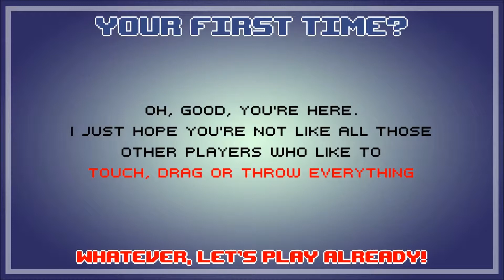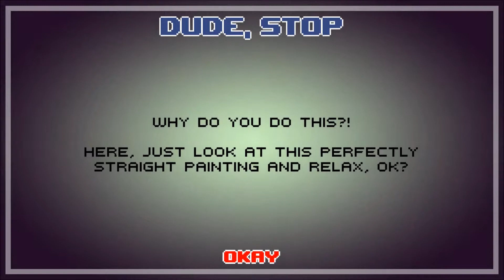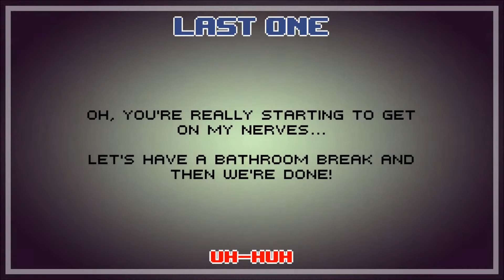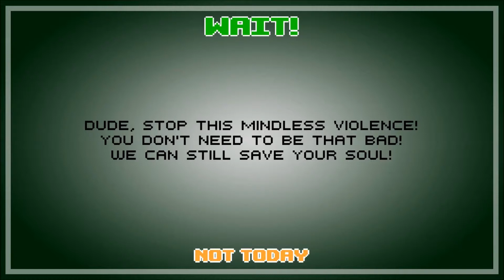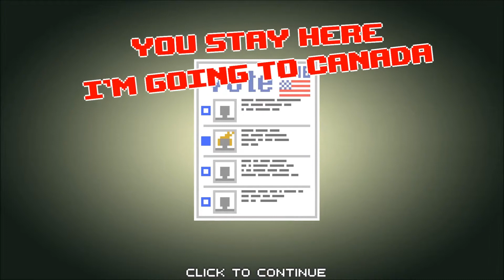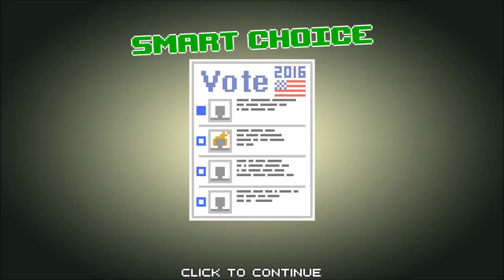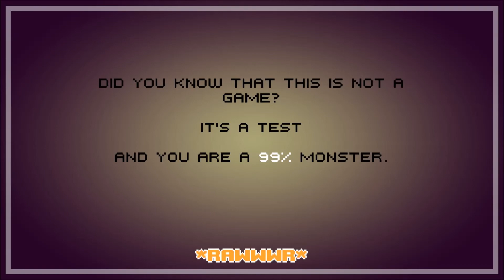One Shot Wednesdays #4 - Dude, Stop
One Shot Wednesdays is a series where I play video games of all different types for one short episode, leaving all the fun and hilarious content in.  Different games each week, and I can always use suggestions or requests!  This week's game is Dude, Stop.  This game is a short, hilarious game about revolting against the creator.  Or if you are OCD, you can follow the directions exactly as given.  Special appearance by Sans from Undertale!